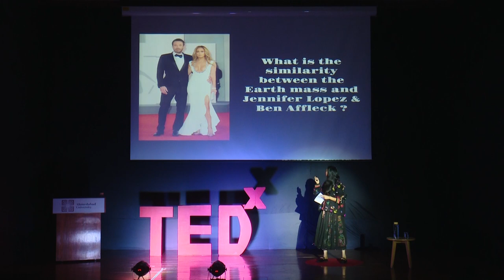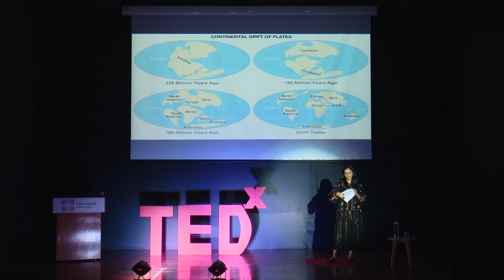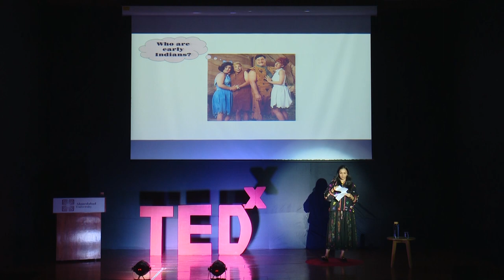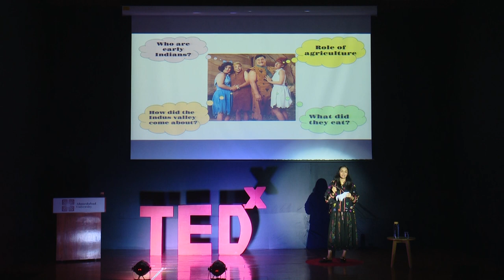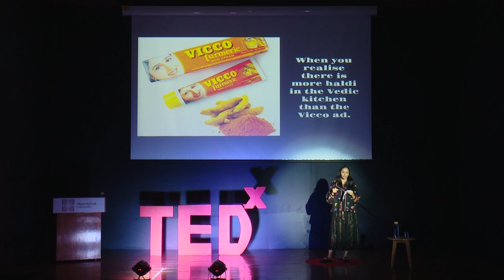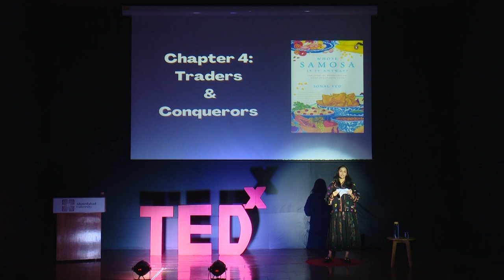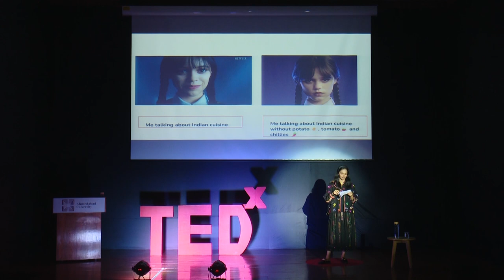The history of Indian food and its evolution | Sonal Ved | TEDxAhmedabadUniversity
The discussion centres on how food has changed over the years. She provided crucial context regarding the cuisine of the Indus Valley. Other civilizations and numerous indigenous Indian crops were mentioned by her. She explained the significance of the evolution of food in terms of history, culture, religion, and society. She provided a list of rather well-known substances that were essential. Sonal Ved is the author of Bestsellers like ‘Tiffin’ and the non-fiction narrative ‘Whose Samosa Is It Anyway?’.
She is a person who understands and appreciates the history of Indian cuisine and further spreads knowledge to her audience through creative methods. She is a Mumbai-based author, cookery show host and journalist with over 13+ years of experience with newspapers, digital media and magazines in India. This talk was given at a TEDx event using the TED conference format but independently organized by a local community.